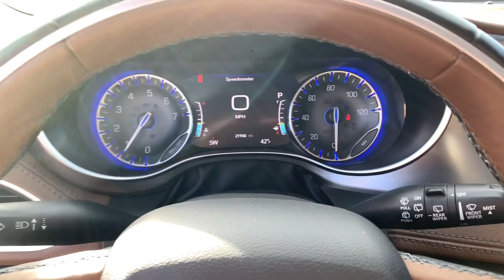2017 Chrysler Pacifica Clintonville, Shawano, Waupaca, Green Bay, Appleton, WI H221-1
Bright White Clearcoat Used 2017 Chrysler Pacifica available in Clintonville, Wisconsin at Klein CDJR. Servicing the Shawano, Waupaca, Green Bay, Appleton, WI area.

Klein CDJR
10 W. 4th St

Recent Arrival! Remote Start, Carfax One Owner, Hands-Free Sliding Doors and Liftgate, 8.4 Touchscreen Display, Heated front seats, Heated rear seats, Ventilated front seats, High-Intensity Discharge Headlights, Power Liftgate, Power moonroof, Premium Leather Trim Bucket Seats.brbrBright White Clearcoat 2017 Chrysler Pacifica Limited FWD 4D Passenger Van 3.6L V6 24V VVTbrbrbrBuy from the highest rated dealership in Northeast Wisconsin. Google rating of 4.5!!! Our non-commissioned sales staff members are paid to find you the right vehicle at the right price. Awards:br  * JD Power Automotive Performance, Execution and Layout (APEAL) Study, Initial Quality Study (IQS)   * JD Power Initial Quality Study (IQS)   * 2017 KBB.com Best Buy Awards   * 2017 KBB.com 12 Best Family Cars   * NACTOY 2017 North American Utility of the Year   * 2017 KBB.com 10 Favorite New-for-2017 Cars